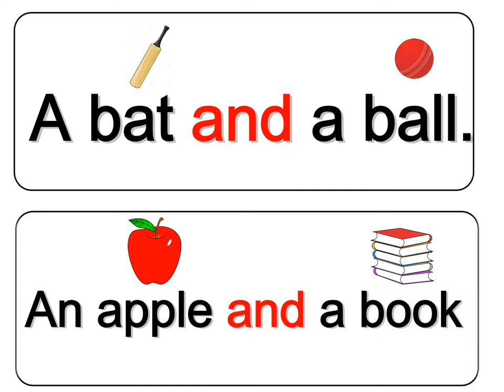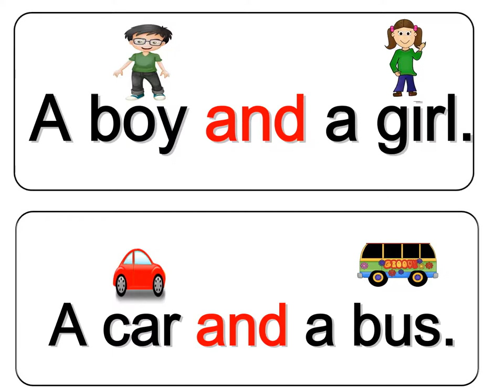Sentences on "and" for Kids